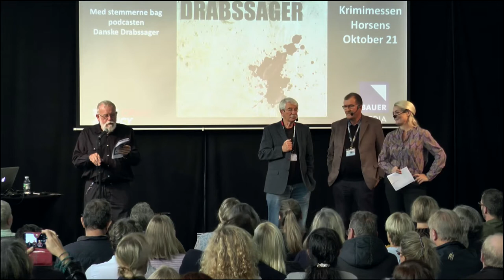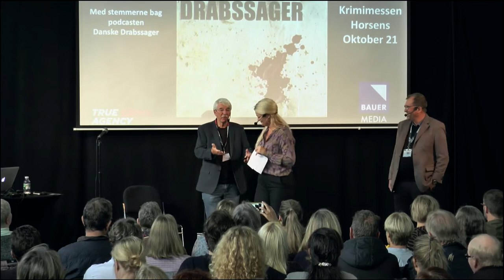Krimimessen 2021 - Danske Drabssager - True crime - Hans Petter Hougen, Bent Hytholm Jensen, Stine B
Krimimessen er en årlig festival med fokus på at hylde og fejre kriminallitteraturen. Horsens Kommunes Biblioteker er arrangør og har gennem årene samarbejdet med en række danske forlag og boghandlere.